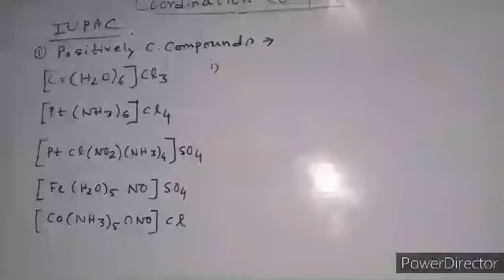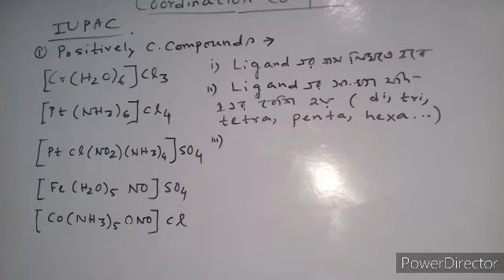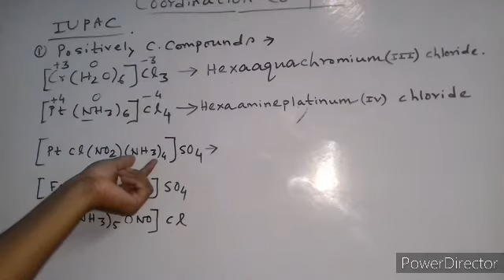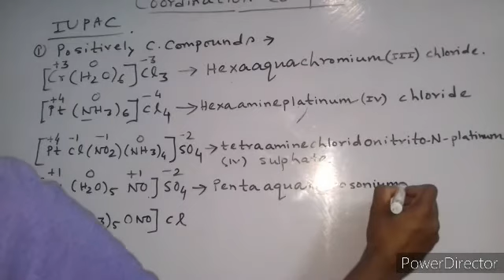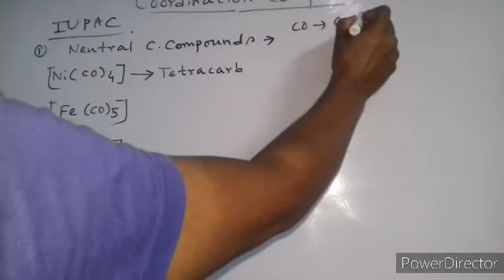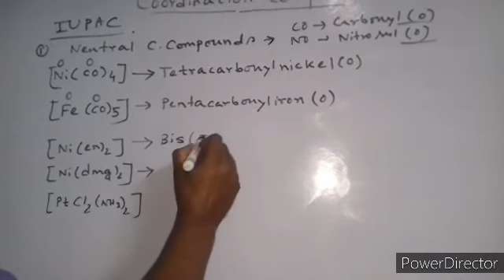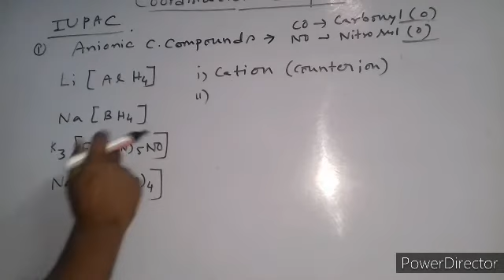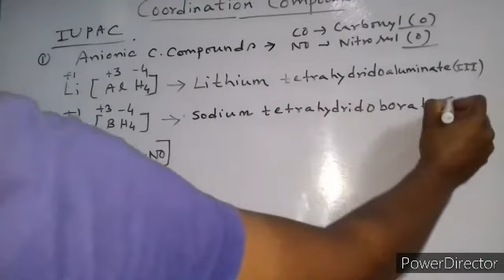Coordination Compounds07 Class-12 IUPAC Nomenclature of Coordination Compounds